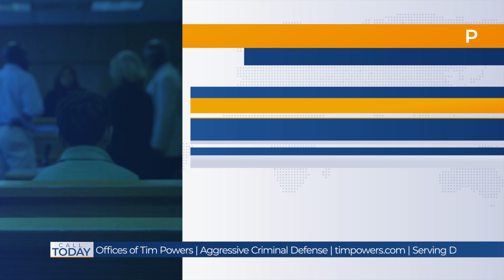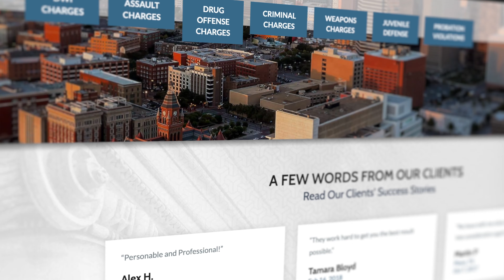Juvenile Offenses in the State of Texas - Is your child facing a criminal action ?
The Law Offices of Tim Powers has been serving individuals facing criminal charges in Denton and Collin Counties since 1996.  We have a proven track record of stellar unparalleled results and aggressively fight for our clients.

This video gives a brief overview of juvenile offenses in the State of Texas.

Juvenile Criminal Defense
Criminal Defense in Juvenile Court Cases

When a young person, under age 17, commits a juvenile crime, they don’t go into the adult criminal justice system. Their case is handled under a family law code, by a separate court overseen by the Texas Department of Juvenile Justice, and best handled by a juvenile criminal defense attorney.

If convicted, the teenager or young person typically doesn’t go into an adult prison or jail but instead is sent to a juvenile detention center where the goal of their stay is supposedly rehabilitation. In truth, the detention center is a prison for kids, ages 10 to 16.

At the Law Offices of Tim Powers, we take juvenile criminal defense cases as seriously as adult cases. The actions taken at this time in your son or daughter’s life could very well affect them for years to come. We want to ensure it helps them move forward in a positive way.

Our juvenile criminal defense lawyers – Tim Powers, Grace Wren, Hayley Brown, Michael Dance, and Josh Hudson  – are all former prosecutors very familiar with the juvenile justice system in Texas. They will thoroughly investigate the claims against your child in order to prepare a strong defense.

If some action is going to be taken against your child, we may be able to get your child into a deferred prosecution program if this is their first offense. A deferred prosecution program is probation or placement at an inpatient or outpatient treatment facility. When they have completed their program, their case can be dismissed.

A Strong Defense Against Any Juvenile Criminal Charge,

The Law Offices of Tim Powers defends clients against a wide range of juvenile criminal charges in juvenile court, including:

    Drug crimes, including possession and sale of marijuana and prescription drugs
    Shoplifting, theft and stealing checks
    Identity theft and false IDs
    Criminal mischief
    Evading arrest or detention,
    Property crimes, such as vandalism, graffiti, and destruction of public property
    Underage drinking and drunk driving (DUI)
    Assault, assault with bodily injury of a family member, assault on a public servant (often a teacher), assault on a playground
    Sexual assault of a child (a younger child)

Why You Don’t Want a Juvenile Record If You Can Help It

You may have heard that a juvenile’s criminal record can be sealed so no one knows that they committed a crime when they were young. That doesn’t happen automatically and it doesn’t happen for every crime. It takes an experienced juvenile criminal defense attorney to accomplish a juvenile record expungement. If you were convicted of an aggravated felony or a sex offense, or if you are going to finish the rest of your sentence in the adult criminal system, your juvenile criminal record cannot be sealed.

If your criminal record can be sealed, we will have to petition the court to seal it. In most cases, that can’t be done until you are 21 years of age. If you were arrested for an alcohol violation that was handled in municipal or justice court, we can petition to get the record expunged; again, no one can see the record.

Call for a Free Consultation with a Juvenile Defense Attorney

Call and talk to one of our criminal defense lawyers if you have questions about sealing – or expunging – a juvenile criminal record.

Traductor de habla española disponibles.

If you are seeking aggressive criminal representation by an experienced criminal defense attorney for your Denton County criminal case or arrest in Denton County, contact the offices of Tim Powers today. There is no charge or obligation for the initial consultation. Nothing in this article is intended to be legal advice. For legal advice about any specific legal question, you should directly consult an attorney. Criminal Defense Lawyers with Unparalleled Passion for Success Providing Quality Representation for your Denton, Lewisville, Flower Mound, Carrollton, Corinth, Highland Village Dallas, Plano, McKinney, Denton County, or Collin County criminal or juvenile case.